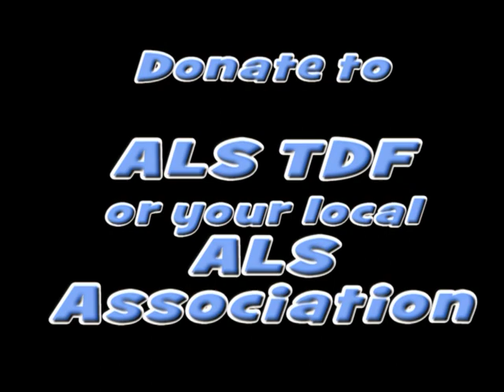Dean Adraktas ALS reports on KFBK 2001